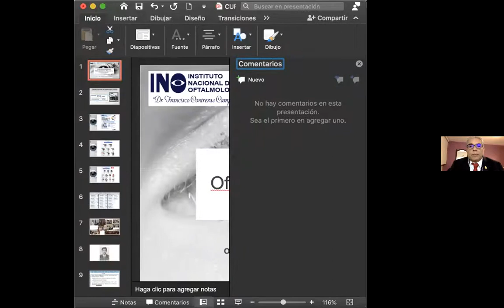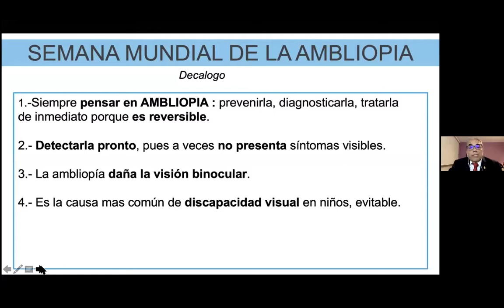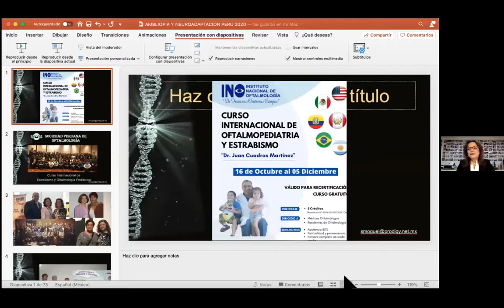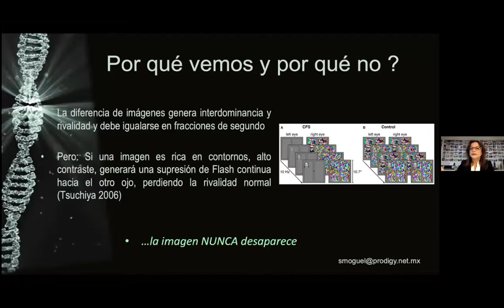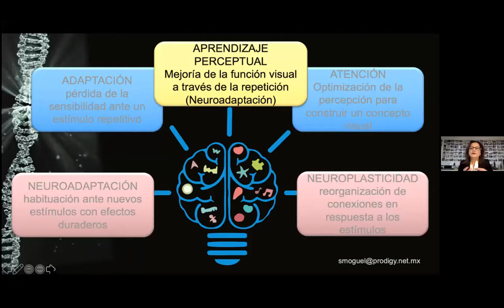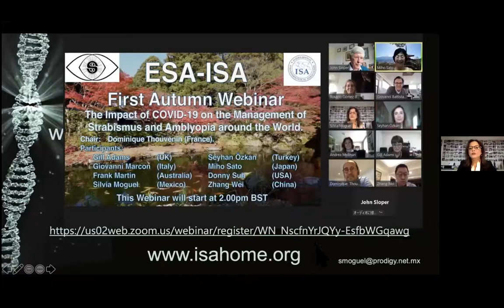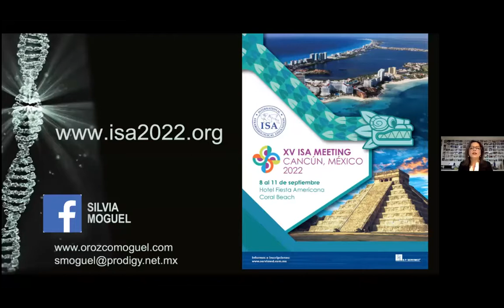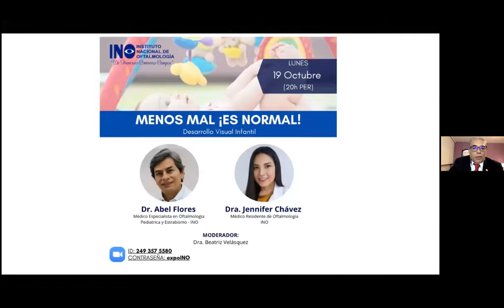Ambliopia y neuroadaptacion. Dra Silvia Moguel. Dr JC Castro